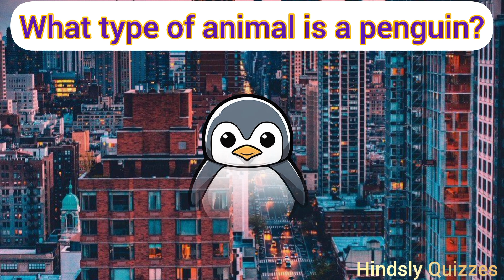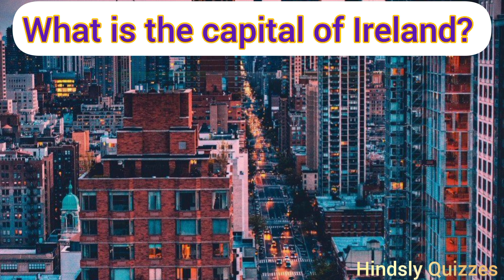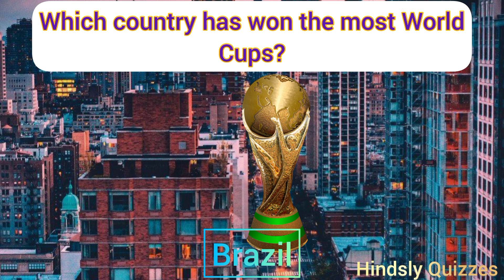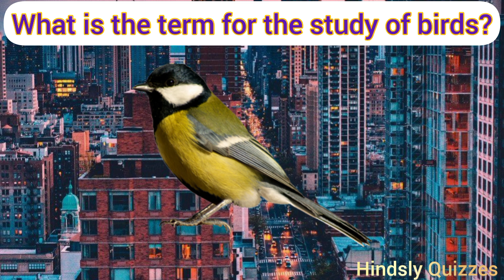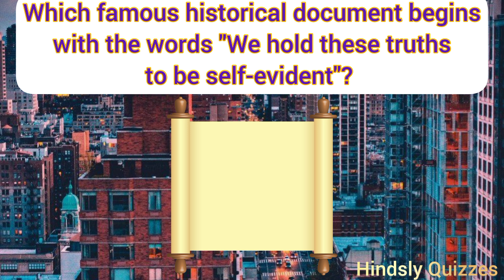General Knowledge QUIZ#quiz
Send to a friend!